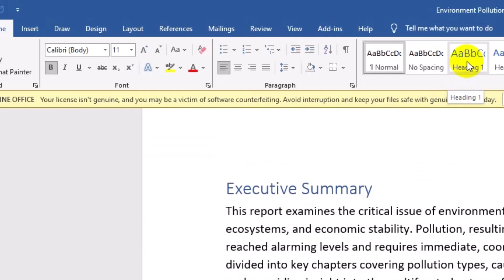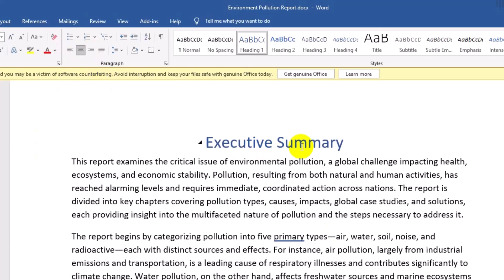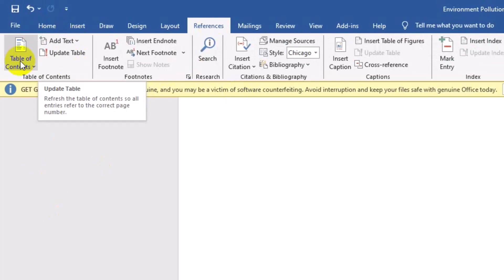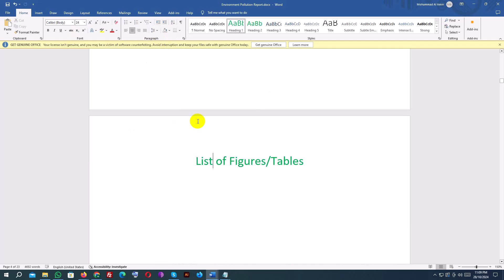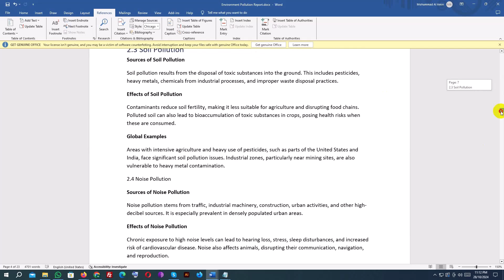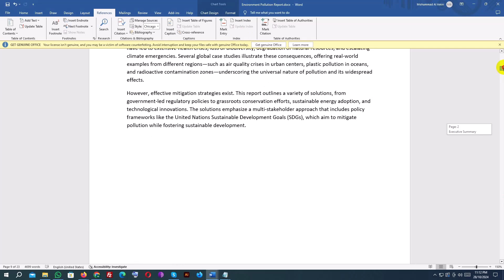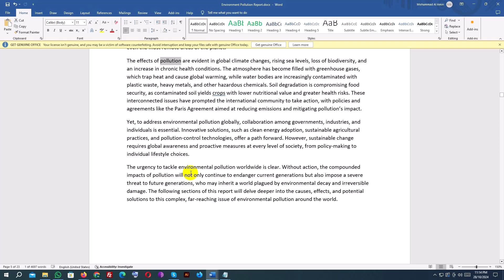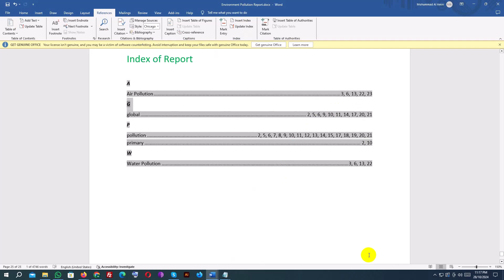Mastering Table of Contents, Index, and List of Figures in Microsoft Word | Beginner to Advanced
Welcome to Developer Maddy! In this Microsoft Word tutorial, we’ll guide you through everything you need to know about creating, updating, and customizing the Table of Contents, Index, and List of Figures. Whether you're a beginner or looking to enhance your Word skills, this video will show you how to efficiently organize and manage large documents for a polished, professional look.

In this video, we’ll cover:
How to create and format a Table of Contents
Setting up an Index with detailed entries
Inserting and updating a List of Figures automatically
Tips for updating and customizing all three features
By the end of this tutorial, you’ll have mastered these essential tools to make your Word documents clear, organized, and visually engaging.

Watch, learn, and upgrade your Word skills with Developer Maddy!

ms office table of contents
ms word insert table of contents
ms word table
list of figures
list of table and figures
ms word index
ms word
microsoft word
ms word beginners
ms word expert
table of contents in ms word
ms word table of contents
how to create table of contents in word
how to create a table of contents in word
how to create table of contents in word 2007
how to create a table of contents in word 2016
how to create a table of contents in word 2013
how to number table of contents in word
how to make table of contents in ms word 2007
creating a table of contents in word